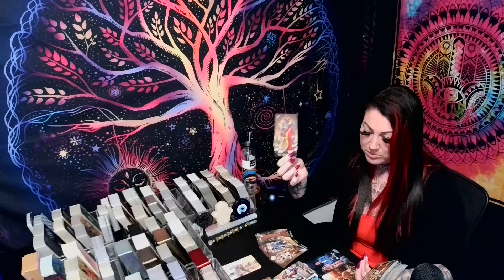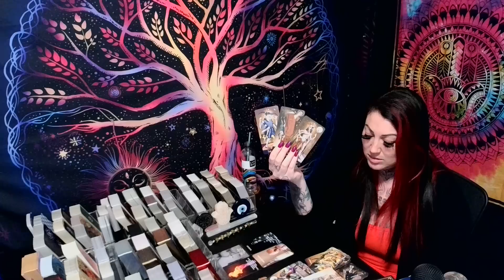CANCER💖They're Mad Because It's Harder For Them To Hurt You Now!!!🔥MUST WATCH EXTENDED!!!🔥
(IF THE READING YOU WANT IS NOT AVAILABLE PLEASE CHECK BACK NEXT BUSINESS DAY!!!)